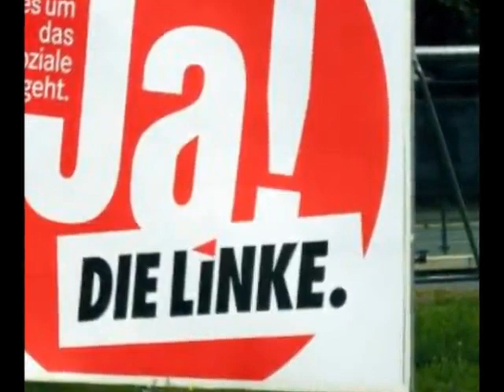LINKE klagt gegen Fiskalunion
Berlin (DE). Die Linkspartei hat angekündigt, gegen den „Europäischer Fiskalpakt" vor dem Bundesverfassungsgericht klagen zu wollen. Bei diesem Pakt geben die Länder wichtige Hoheitsrechte an die Zentralregierung in Brüssel ab. Dies gilt ganz besonders für die wichtigen Bereiche Arbeitsmarkt, Sozialsysteme und Steuern. Damit erhält die EU noch mehr Möglichkeiten in die Entscheidungen einzelner Staaten diktatorisch hineinzuregieren. Bei Missfallen drohen harsche Sanktionen. Die EU kann den Staaten auch entsprechende Spardiktate auferlegen, falls die Obergrenze bei den Schulden gebrochen wird. Bestimmte Entscheidungen können nicht mehr souverän getroffen werden. Sie müssen vorab von Brüssel genehmigt werden...